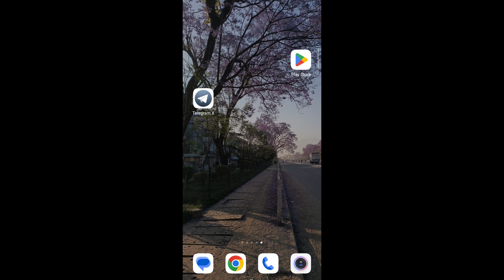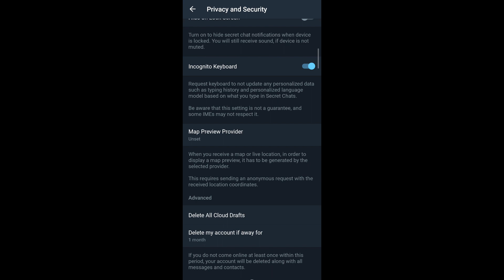How to Delete Telegram X Account? Permanently Delete Telegram X Account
Tutorial guide on How to Delete a Telegram X Account.

Telegram X is an Android mobile application that is very demanded on Windows PCs & Macs In this video, I'll show you how to delete your Telegram X account in just a few simple steps. You can also learn how to deactivate your account, which will keep your data but prevent you from using the app.